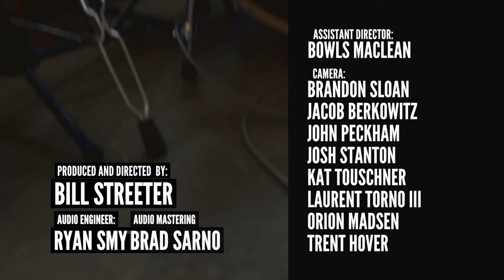TOK - "Parachutes" - (Official Lo-Fi Cherokee Music Video)